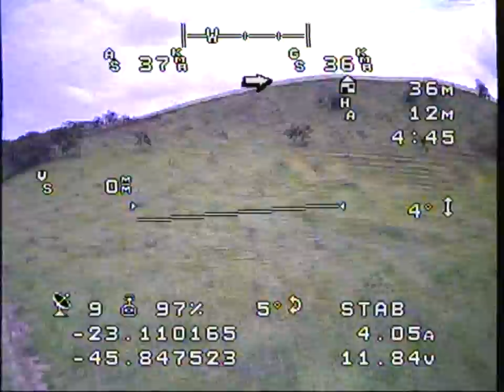Second flight with my APM Zagi wing at "Espelho das asas"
- 1180 mm Zagi wing,
- APM Mini Pro with 3.2.3 Arduplane Firmware,
- 5.8 GHz FPV with MinimOSD,
- Servo gimbal using APM stabilization feature,
- L9R FRSky & Taranis radio,
- 5200 mAh 3s Battery,
- APC 11x7 with 1100 kv, 313 W motor.